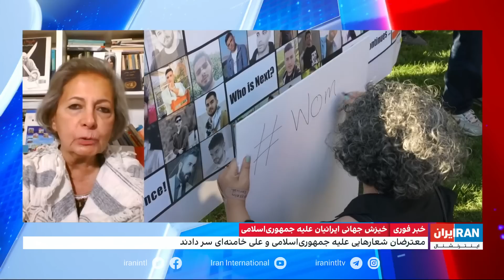معترضان در تجمع‌ برلین شعارهایی علیه جمهوری اسلامی سر دادند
مهرانگیز کار، حقوقدان: شعار« زن، زندگی، آزادی» نگاه جمهوری اسلامی به زن را به چالش کشیده است